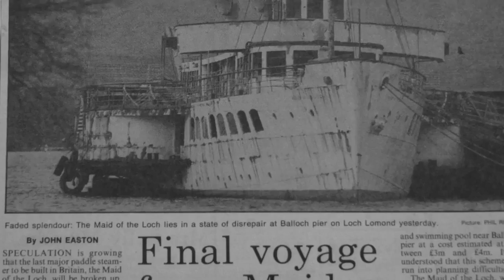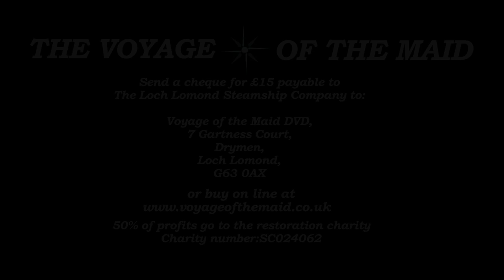Voyage of The Maid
A promotional trailer for a documentary about the Maid of the Loch steamship. The DVD tells the fascinating story of Loch Lomond's last paddle steamer.